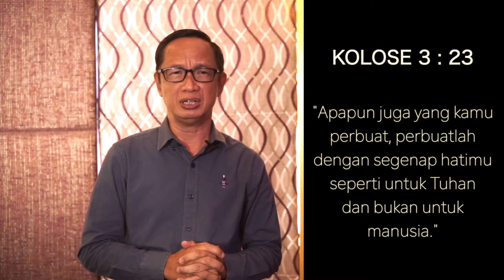PASTOR'S MESSAGE MCC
Pastor's Message
Ps. Natanael, S.Th., M.A.
Senior Pastor Menorah Community Church
July 2020